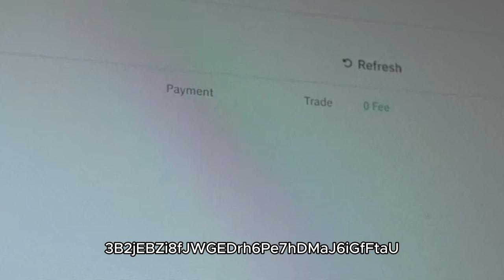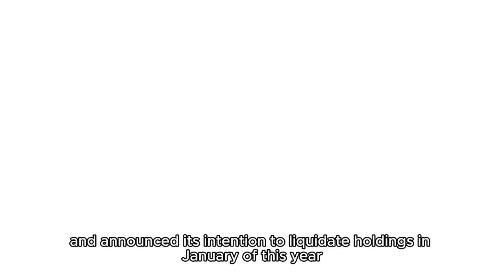Address Labeled US Government Moves 4$Mil BTC To Coinbase !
An address labeled "U.S. Government: Ryan Farace Seized Funds" moved BTC worth nearly $4 million to Coinbase 11 hours ago, according to Arkham Intelligence.
The potential selling pressure represents less than 1% of BTC's 24-hour trading volume.
The U.S. government transferred 58.742 bitcoin {{BTC}}, worth nearly $4 million, to Coinbase (COIN) on Monday, according to data tracked by blockchain analytics firm Arkham Intelligence.

The transfer originated from an address labeled "U.S. Government: Ryan Farace Seized Funds" and identified onchain as 3B2jEBZi8fJWGEDrh6Pe7hDMaJ6iGfFtaU. The funds were seized three years ago from Ryan Farace, who was convicted in 2018 for selling Xanax pills on the dark web.
Later Ryan's father, Joseph Farace, was convicted as well for laundering and trafficking bitcoin proceeds intended for federal forfeiture. The Department of Justice eventually recovered 2,933 BTC from the father-son duo and announced its intention to liquidate holdings in January of this year.

The latest movement of funds, perhaps a move aimed at liquidation, has emptied the Ryan Farace seized funds address and represents less than 1% of bitcoin's 24-hour trading volume of over $35 billion, according to data source Coingecko.

As such, the potential liquidation of funds through Coinbase is unlikely to negatively impact the spot price significantly as the recent large sale of BTC by Germany's Saxony state did.

Saxony sold 49,858 BTC between June 19 and July 12, driving the token's spot price as low as $53,500 at one point. As of writing, the leading cryptocurrency by market value changed hands at $67,450. Meanwhile, the U.S. government still held over 213,000 BTC worth over $14 billion.